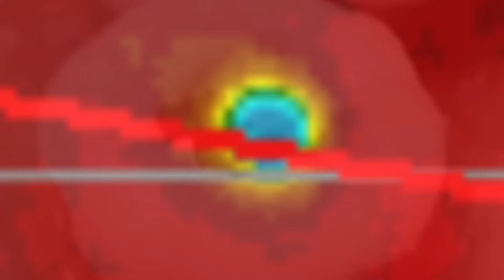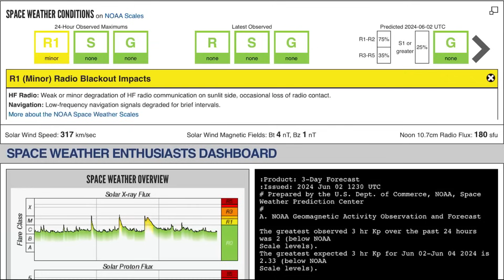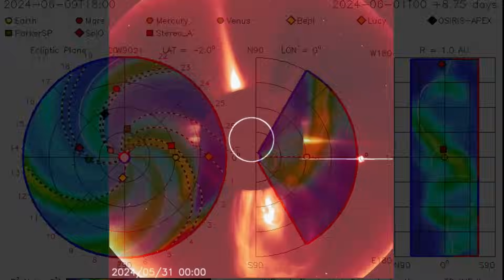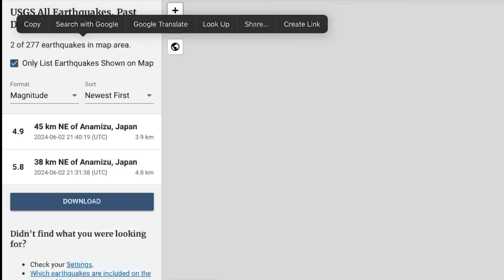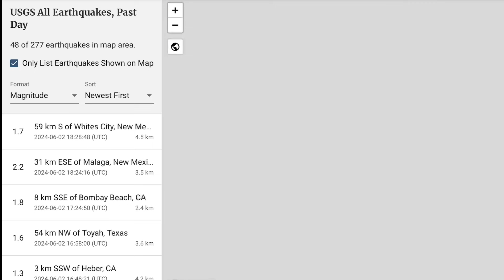MASSIVE Sulphur Dioxide From Iceland Volcano‼️ 3 M Solar Flares‼️ Earthquakes Today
June 2 2024

5 Day not so normal World Weather forecast. Plus a look at spaceweather for today.